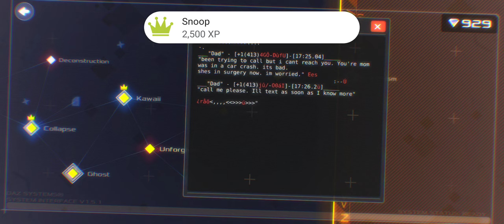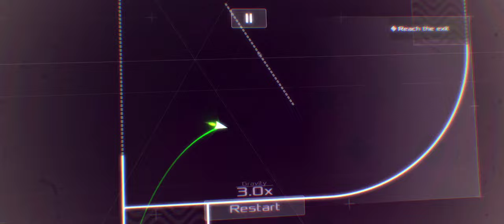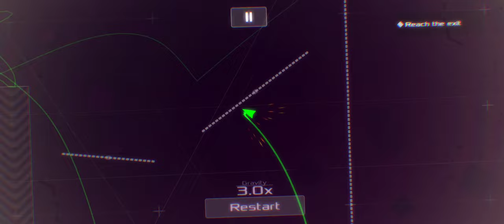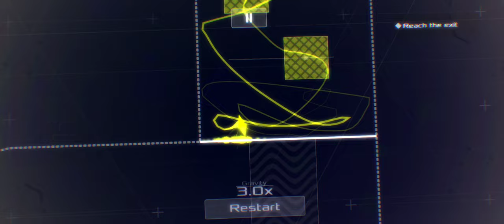Data Wing Gameplay LEVEL Deconstruction Walkthrough 🔥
I Upload daily best and funny gameplay videos. You can find mobile games for iOS/Android

You will see a road with a lot of surprises.

Hope this helped to you!